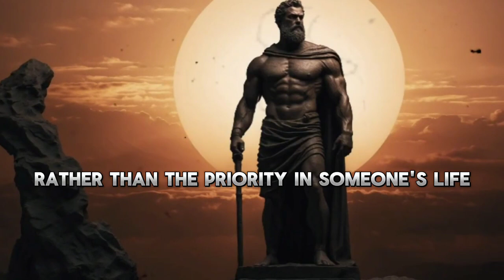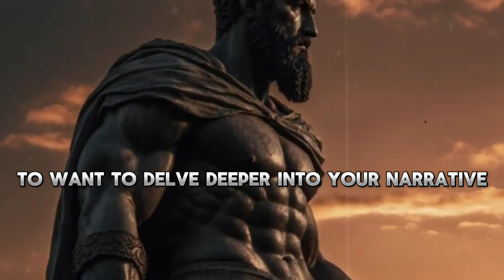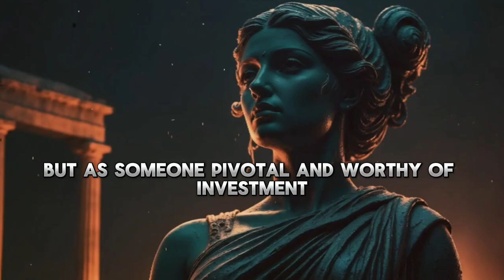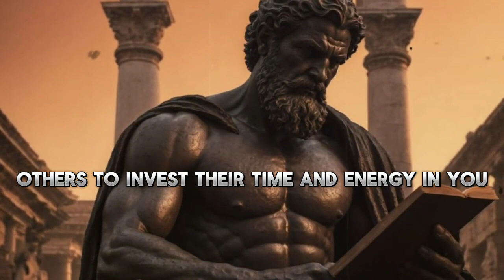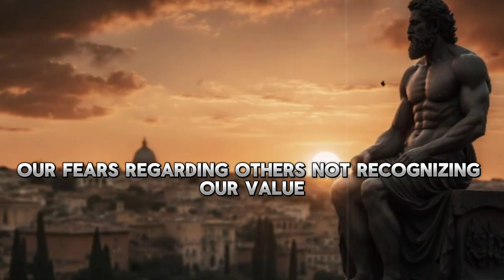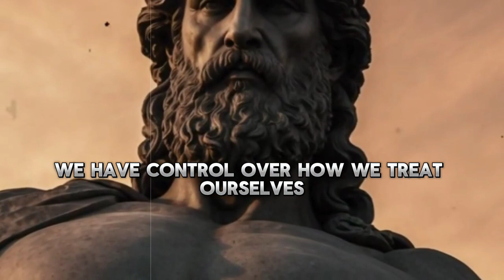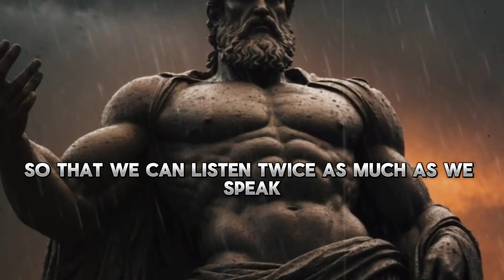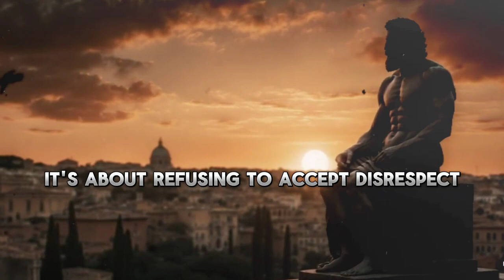10 Stoic Rules to Become Everyone's Top Priority | Stoicism | Stoic Meadow - Markus Aurelius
10 Stoic Rules to Become Everyone's Top Priority | Stoicism | Stoic Meadow - Markus Aurelius

🌟 Welcome to "10 Stoic Rules to Become Everyone's Top Priority"! 🌟

🔥 In this video, we explore how to be seen, heard, and valued in every relationship. We dive into Stoic philosophies from Marcus Aurelius, Seneca, and Epictetus, applying their timeless wisdom to modern life. Each rule is a step towards transforming into someone people naturally prioritize and cherish.